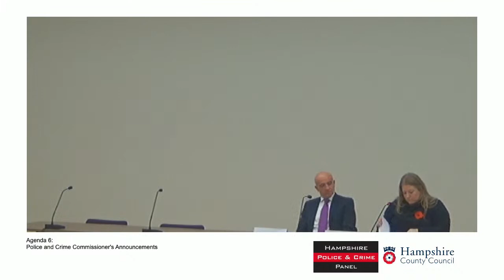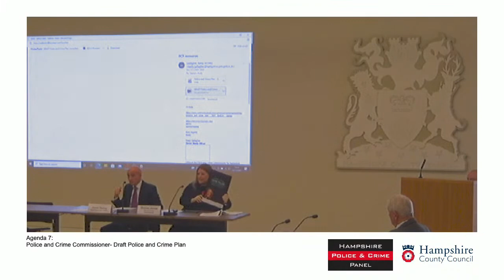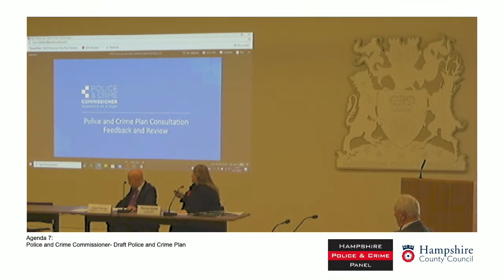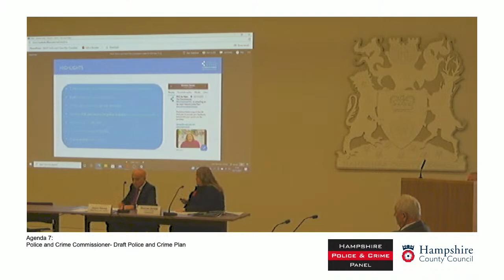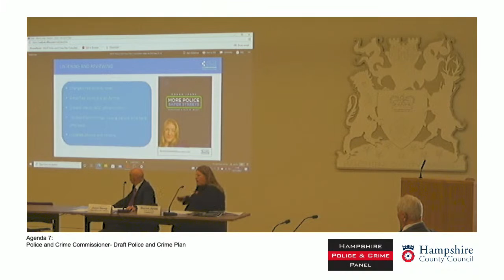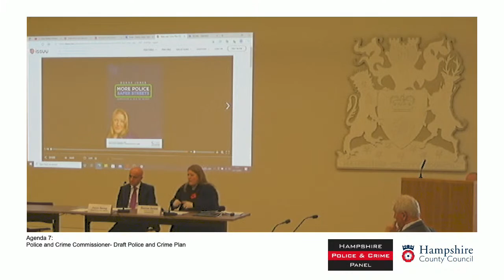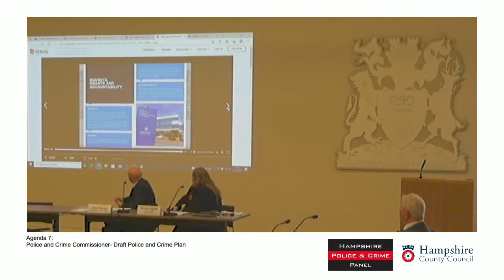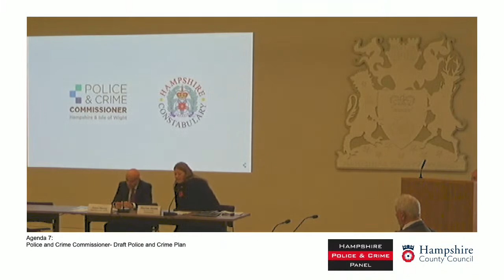Hampshire Police and Crime Panel (Statutory Joint Committee)